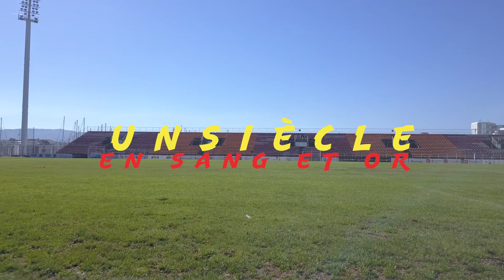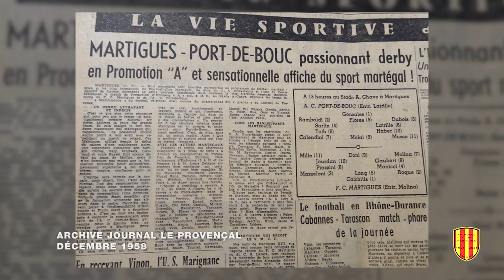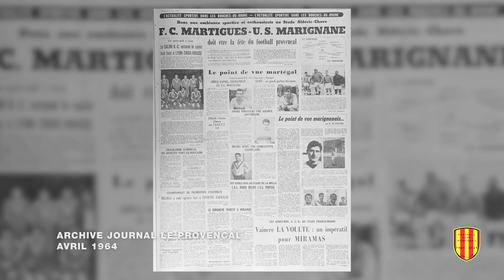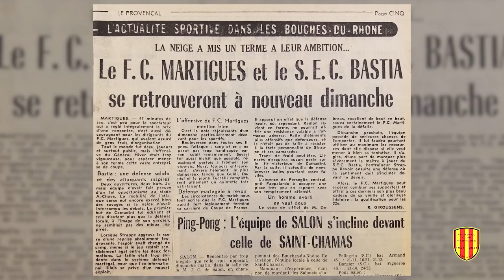"Un siècle en sang et or" : Épisode 3 "Tous à Chave !"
Episode 3/11
Tous à Chave !
Trois décennies de bons et loyaux services.
Réalisation : Nicolas Balique
Durée : 10mn.